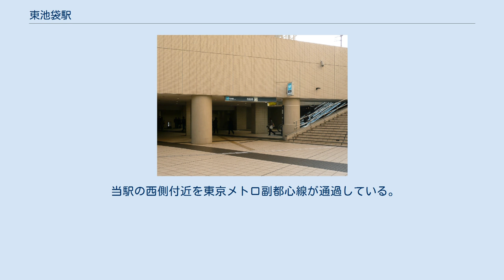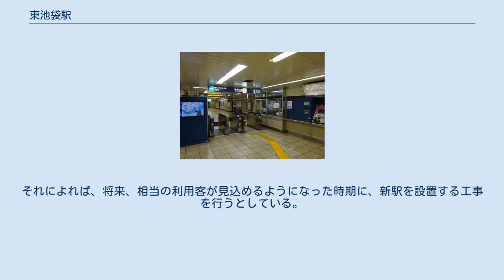東池袋駅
東池袋駅（ひがしいけぶくろえき）は、東京都豊島区東池袋四丁目にある、東京地下鉄（東京メトロ）有楽町線の駅である。
駅番号はY 10。
改札階とホームを連絡するエスカレーター・エレベーターを設置している。
可動式ホーム柵は、有楽町線全線での設置計画により、2011年（平成23年）2月26日から供用を開始している。
 当駅は、「池袋駅務管区東池袋地域」として近隣の駅を管理している。
 曲は1番線が「マイルド電車」（福嶋尚哉作曲）、2番線が「時のスパイラル」（塩塚博作曲）である。
 2019年（令和元年）の1日平均乗降人員は44,120人であり、東京メトロ全130駅中84位。
 サンシャイン60を中心としたサンシャインシティが立地するほか、2000年代後半以降は駅周辺での東池袋四丁目再開発事業が数ヶ所で行われており、豊島区立中央図書館や豊島区立舞台芸術交流センター（あうるすぽっと）といった文教施設が入居するライズシティ池袋、サンシャインシティまでの地下連絡通路「東池袋地下通路」、複数の大型タワーマンションなどが完成している。
 また、駅南側の南池袋二丁目でも再開発事業が行われ、豊島区役所の新庁舎と大型タワーマンションとの複合施設「としまエコミューゼタウン」が完成、東池袋駅と地下道で直結している。
 アウルタワー としまエコミューゼタウン 駅に隣接して都電旧大塚電車営業所日ノ出町派出所の跡地に都営バス東池袋四丁目操車所が設置されていたが、東京メトロ副都心線の開業に伴う路線再編により2008年（平成20年）6月13日限りで閉鎖され、ここから渋谷駅方面へ向かっていた池86系統も同日付けで池袋駅東口 - 東池袋四丁目操車所間を廃止、池袋駅東口始発・終着となっていたが、2018年4月1日のダイヤ改正で当駅に近いサンシャインシティまで延伸された。
ただし駅の目の前は通らない。
 当駅の西側付近を東京メトロ副都心線が通過している。
 地下鉄13号線（副都心線）の計画段階である、1985年の運輸政策審議会答申第7号では東池袋駅が位置付けられていた。
しかし、2001年の都市計画変更の際には東池袋駅は定められず、2008年の副都心線開業時点では駅は設置されなかった。
 豊島区は、副都心線の東池袋地区への駅設置を要望しており、東京地下鉄と確認書を交わしている。
それによれば、将来、相当の利用客が見込めるようになった時期に、新駅を設置する工事を行うとしている。
また、副都心線の建設段階にて新駅を設置する事前措置を行うものとしている。
 副都心線池袋駅 - 雑司が谷駅間の駅間シールドトンネルは大部分で鉄筋コンクリートセグメントを採用しているが、新駅が施工される可能性のある区間では施工性を考慮してダクタイルセグメントを採用している。